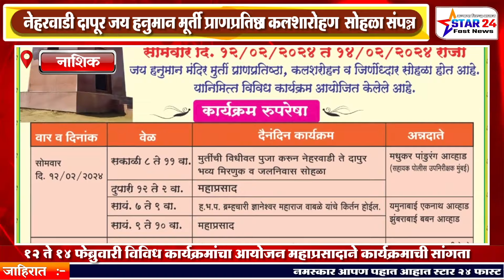नेहरवाडी दापूर जय हनुमान मूर्ती प्राणप्रतिष्ठा कलशारोहण सोहळा संपन्न